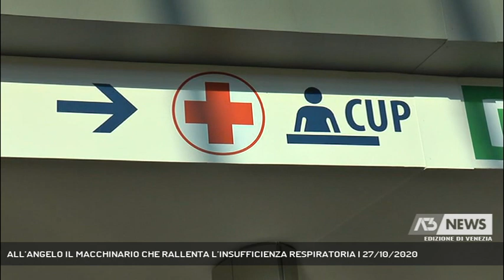ALL’ANGELO IL MACCHINARIO CHE RALLENTA L’INSUFFICIENZA RESPIRATORIA | 27/10/2020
A3 NEWS Venezia 27/10/2020 - MESTRE - Un nuovo macchinario che aiuta l’insufficienza respiratoria nei malati di sla è stato donato all’ospedale di Mestre.   || All' ospedale dell'Angelo è arrivata la macchina per la tosse, donata dell’Aisla (Associazione italiana sclerosi laterale amiotrofica). Il macchinario, altamente sofisticato, vale 4mila euro e stimola il paziente a tossire per favorire l’eliminazione delle secrezioni e ritardare l'insufficienza respiratoria nei malati di Sla. Attraverso pressioni aiuta la muscolatura respiratoria «e questo è utile a ritardare complicanze polmonari nella fase precoce della malattia, ha spiegato il primario di Pneumologia Lucio Michieletto. Verrà gestito e azionato da fisioterapisti esperti e formati al suo utilizzo. La donazione della Macchina rientra nel progetto “Terapia fisica e assistenza tosse in soggetti affetti da sla” e comprende altri 6mila euro di donazione da impiegare in un nuovo progetto già in via di definizione. «L’associazione Aisla voleva aiutare concretamente i malati di Sla che frequentano l’ospedale mestrino, ha detto il direttore generale dell’Ulss 3 Giuseppe Dal Ben. La scelta condivisa di investire parte della donazione di 10mila euro in questo macchinario aggiungerà un ulteriore servizio ai pazienti che soffrono di questa patologia» (Servizio di Ilaria Marchiori) - Segui Antenna Tre anche sul digitale terrestre! Visita il sito